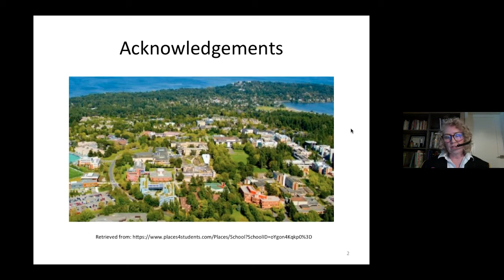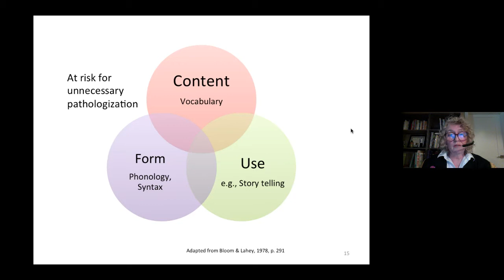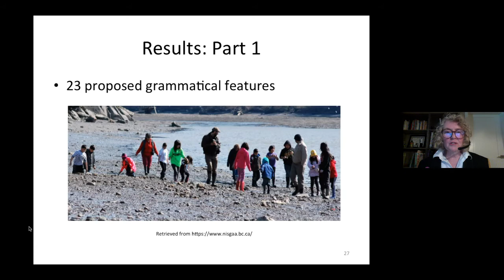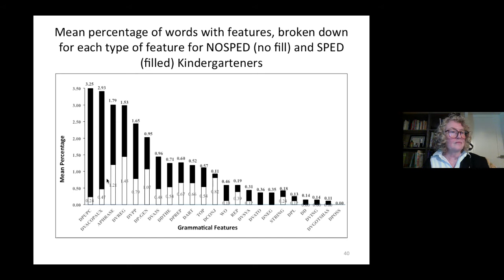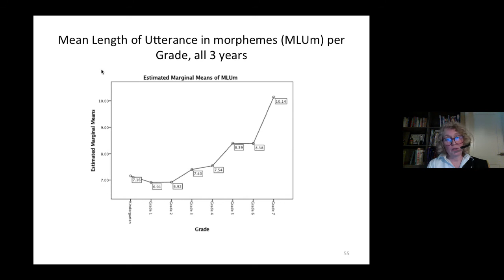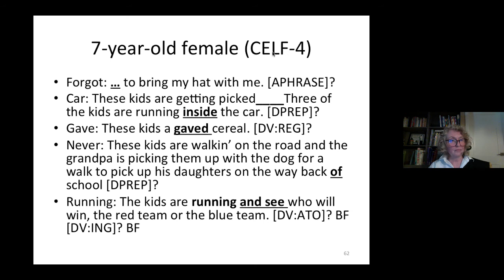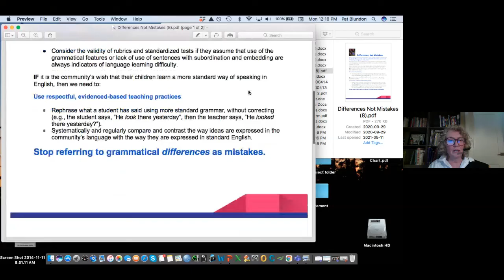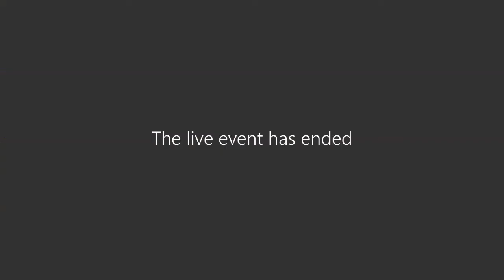Grammatical Features of First Nations School aged Children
On May 17, 2021, ACSLPA’s PD session featured Pat Hart Blundon, SLP.

Pat presented “Grammatical Features of First Nations School-aged Children: Valuing Linguistic Diversity”. Her presentation included her PhD research about identified features of a First Nations dialect spoken by students in northern BC, and which features overlap with those produced by First Nations children in Alberta. Suggestions were provided regarding best SLP practice when working with First Nations children who speak varieties, potential sources of bias in assessment tools, and ways to mitigate this bias.

To view or download the PowerPoint Presentation and "Differences, Not Mistakes" brochure please visit this link on the ACSLPA